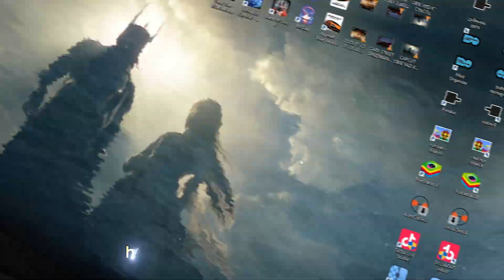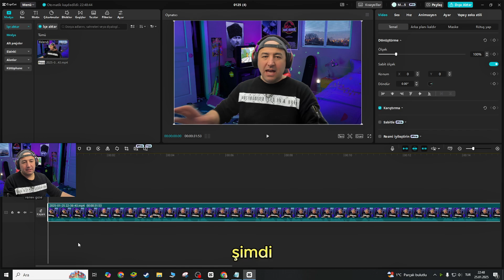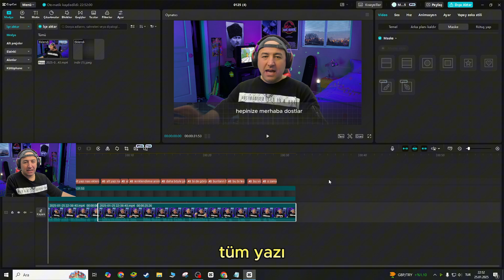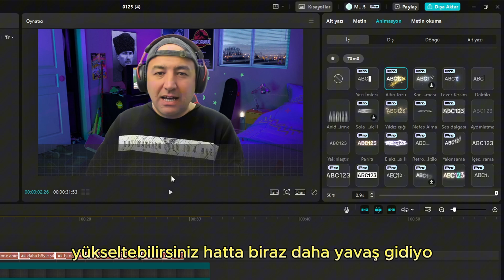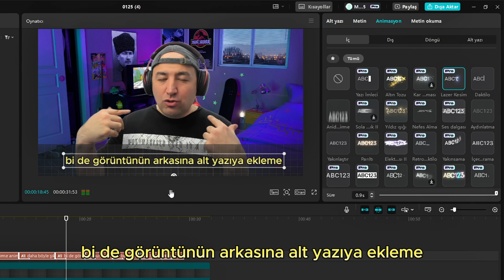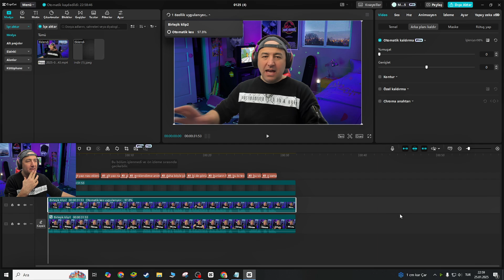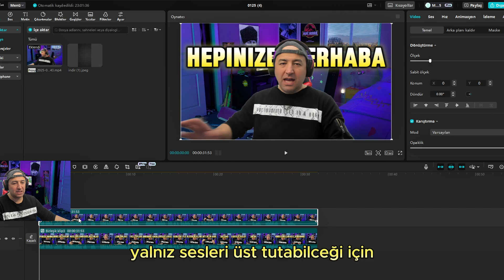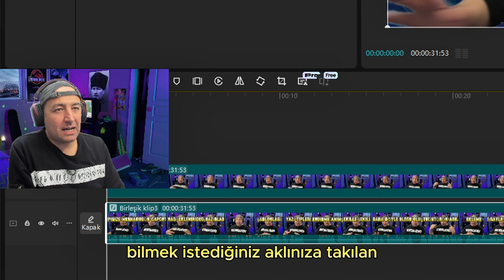CapCut ile Otomatik Altyazı: Hızlı ve Kolay! 📝🎬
Bu videoda CapCut altyazı ekleme işlemini adım adım gösteriyorum! 🎬 Hem CapCut altyazı ekleme PC hem de CapCut altyazı ekleme mobil versiyonlarını kapsayan detaylı bir rehberle, videolarınıza profesyonel altyazılar eklemeyi öğreneceksiniz.

Üstelik CapCut ücretsiz altyazı ekleme özelliğini nasıl kullanabileceğinizi de anlatıyorum! 💥 Hadi, videolarınızı daha etkileyici hale getirecek bu ipuçlarını kaçırmayın! 📱💡